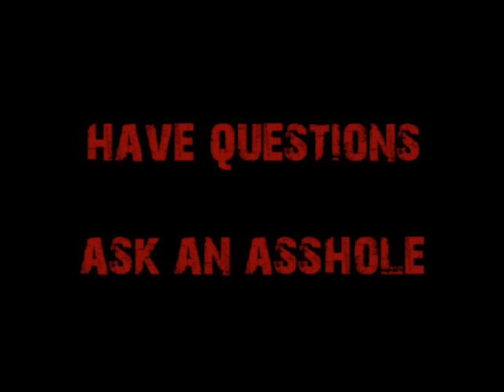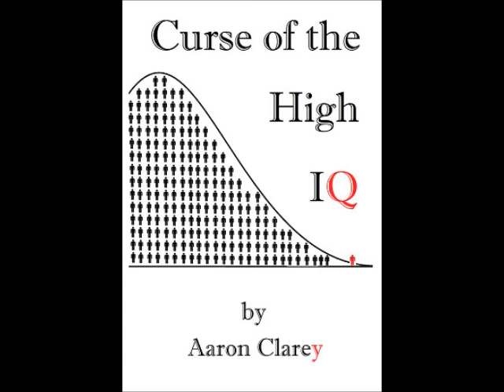Request-You're in the STEM Ballpark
A factory worker wants to get some education in STEM, but would prefer only a 2 year degree.  This relegates him to the trades, but if he's going to go for a 4 year STEM degree he needs to specialize in one of the engineerings.